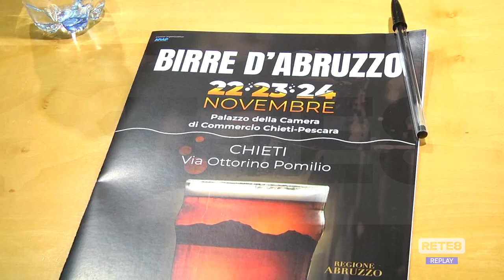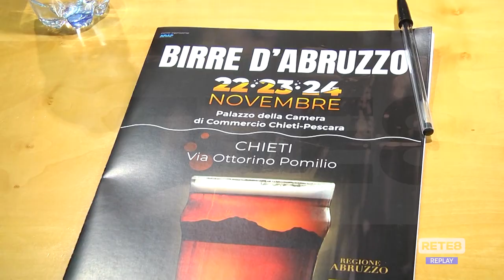Chieti - Al via il Festival delle Birre